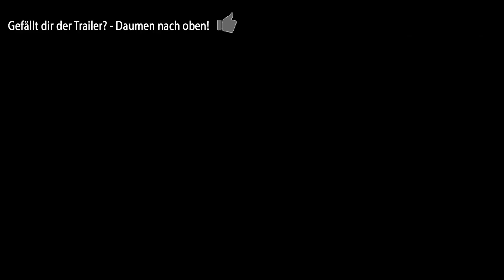MAZE RUNNER Trailer 1 HD - Deutsch | German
Maze Runner: Thomas hat sein Gedächtnis verloren und befindet sich, nachdem er wieder erwacht ist, an einem eigenartigen, fremden Ort wieder. Bald erkennt er, dass er in einem Labyrinth gefangen ist. Aber Thomas ist nicht allein und schließt sich einer Gruppe von Jungen an, denen es genauso geht wie ihm. Gemeinsam versuchen sie einen Weg in die Freiheit zu finden und das unheimlich Geheimnis zu lüften, wer sie hergebracht hat und warum?